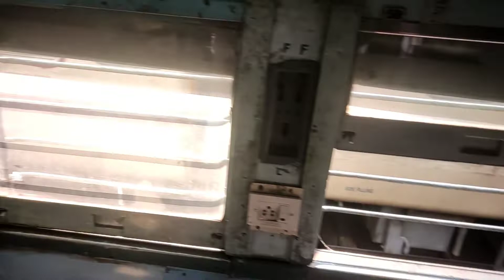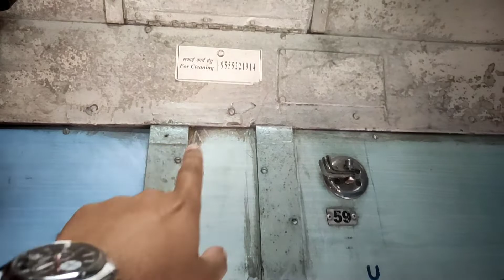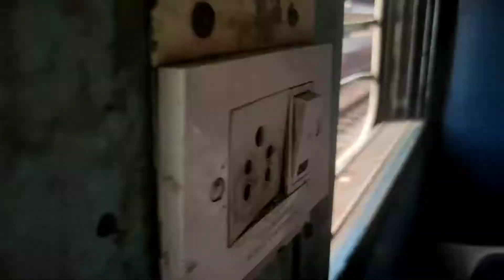Kolkata To Chhapra ( Bihar ) Train Journey | IRCTC | Purvanchal Express | AJAY DAS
Vlog #135

Tags-
Kolkata to Bihar Train Journey
Kolkata to Chhapra Train journey
Kolkata to Chhapra Bihar Train Journey